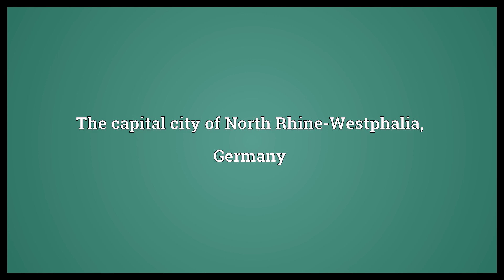Düsseldorf Meaning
Video shows what Düsseldorf means. The capital city of North Rhine-Westphalia, Germany.  Düsseldorf Meaning. How to pronounce, definition audio dictionary. How to say Düsseldorf. Powered by MaryTTS, Wiktionary